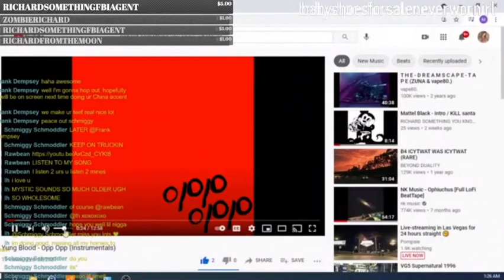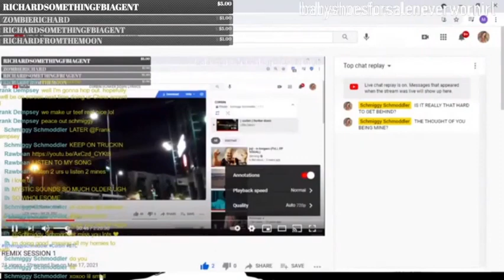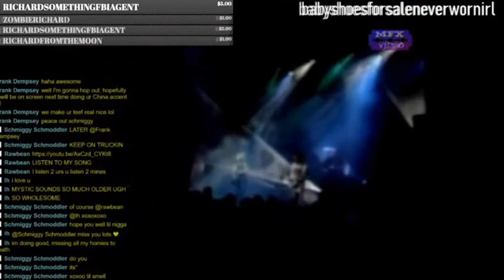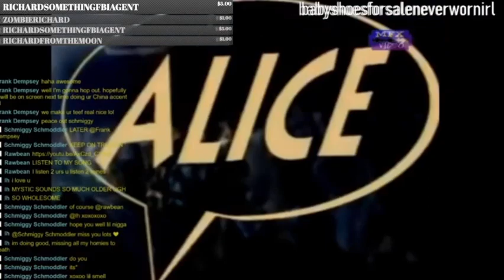WHO THE FUCK IS ALICE?